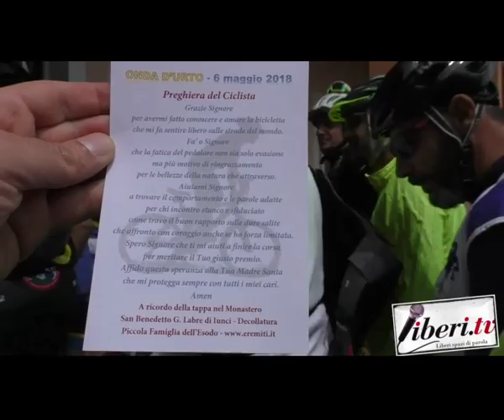Onda d'Urto 2018 a Soveria Mannelli (Cz)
Onda d'Urto 2018 a Soveria Mannelli
Raduni tineranti in MTB - Tappa 2/2018 6 maggio 2018

Organizzato da:
Mountain Bike Club di Soveria Mannelli (Cz)
ASD Polisportiva garibaldina

Interventi:
Florindo Rubbettino - Mountain Bike Club di Soveria Mannelli (Cz)
Leonardo Sirianni - Sindaco Città di Soveria Mannelli (Cz)
Maurizio Barone - Presidente APS Onda d'Urto
Don Roberto Tomaino- Parroco Chiesa di San Giovanni Battista

Operatore: Antonio Abbruzzese